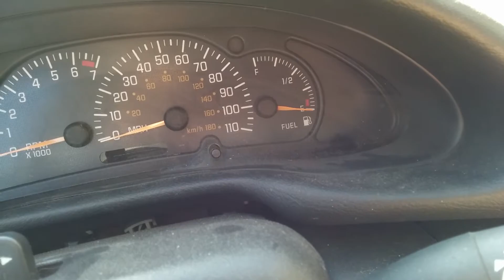Car Chat #42 - Car Chat Canceled?!